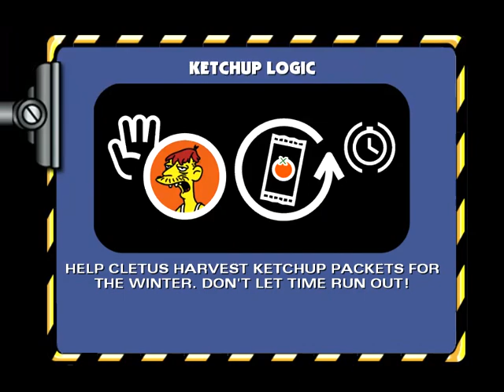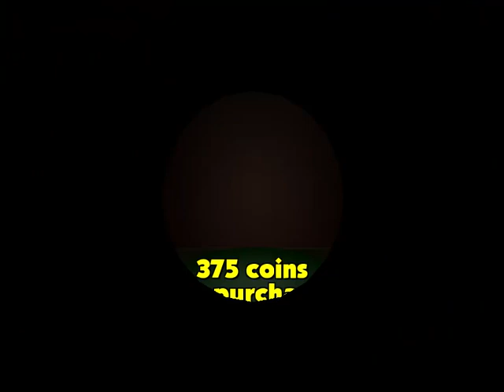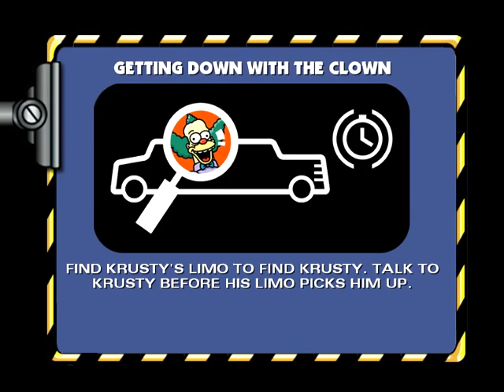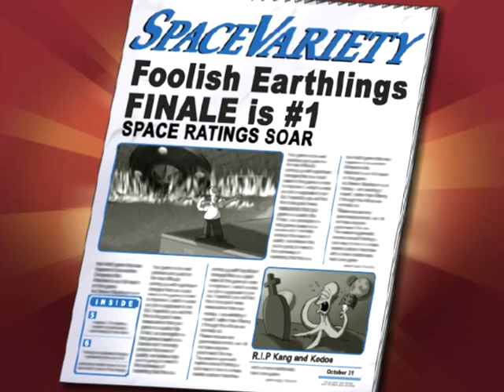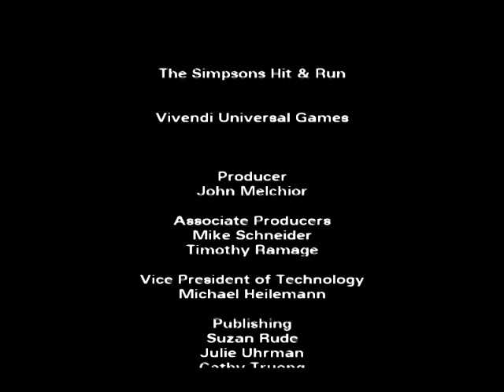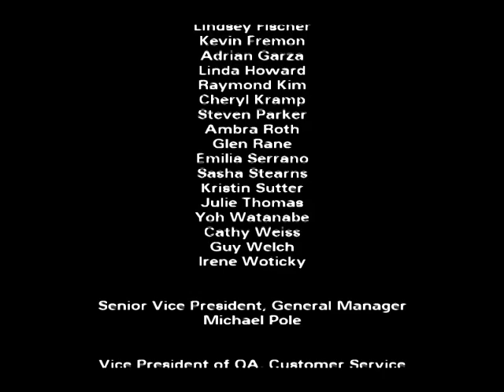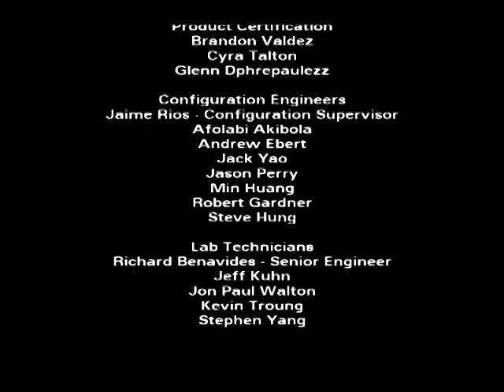SHAR- 1:52:45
Unlimited FPS gang rise up
Mod launcher stinky